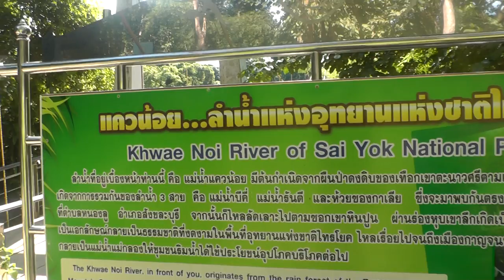Khwae Noi River, Suspension Bridge, Sai Yok National Park, Kanchanaburi Province